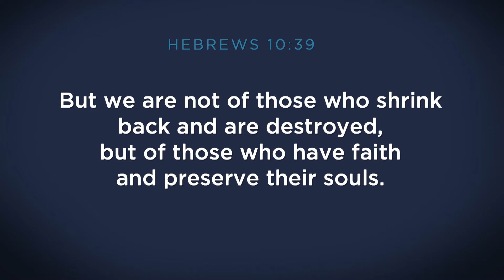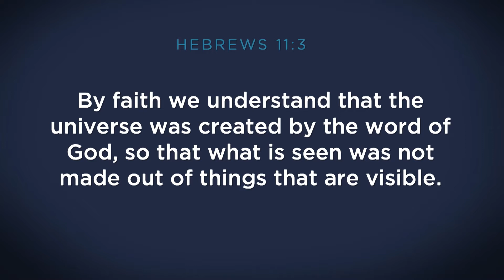8/7/22 | Sermon | Mallard Creek | "Prelude To The Hall Of Faith"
Hebrews 11:1-3